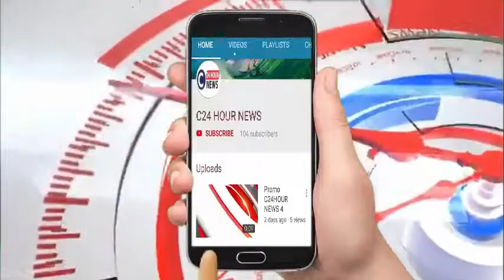मुज़फ्फरनगर# प्रापर्टी के विवाद में चचेरे भाई ने अपने ही भाई को गोलियों से भूना, मौत